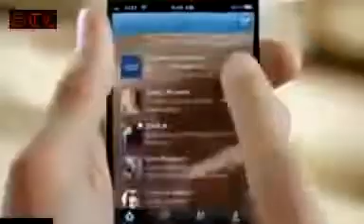NEW iPhone 6 iOS 8 Cool Feature Amazing Concept 2014